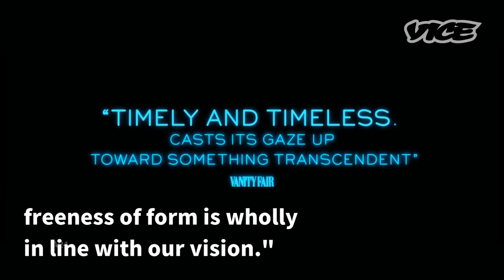‘Moonlight’ Director Barry Jenkins Scores Drama Series At Amazon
NEW YORK (AP)  - "Moonlight" director Barry Jenkins will follow  up his Oscar-winning film with a drama series  for Amazon based on Colson Whitehead's "The  Underground Railroad."
Amazon announced Monday  that it will develop the TV series, with Jenkins  writing and directing the adaptation of the 2016  National Book Award winner.
Preserving the sweep  and grandeur of a story like this  requires bold, innovative thinking and  in Amazon we've found a partner whose reverence  for storytelling and freeness of form is wholly  in line with our vision."
Jenkins has already been at  work on the series, though how many episodes are  planned was not announced.
"Moonlight," which last month  won best picture, was Jenkins' second  film following 2008's well-regarded but little-seen  "Medicine for Melancholy." Made for just $1.5 million,  "Moonlight" has grossed more than $56  million worldwide.
It also won Academy Awards  for Jenkins' screenplay, based on Tarell Alvin  McCraney's play, and for Mahershala Ali's  supporting performance.